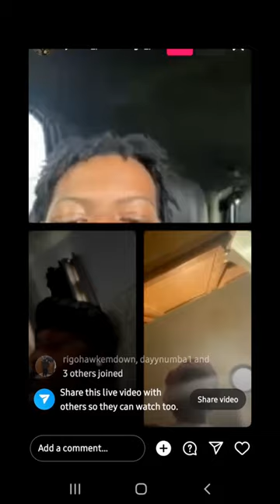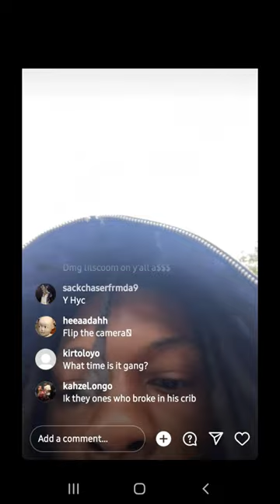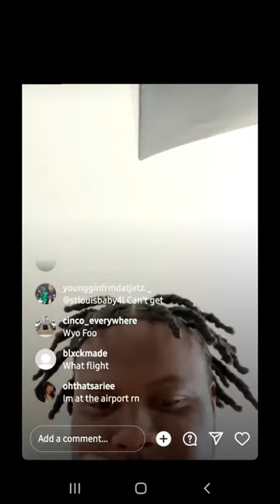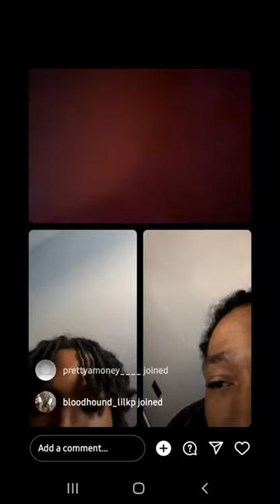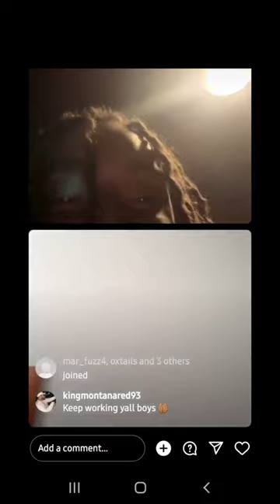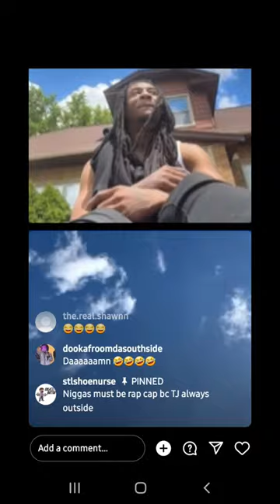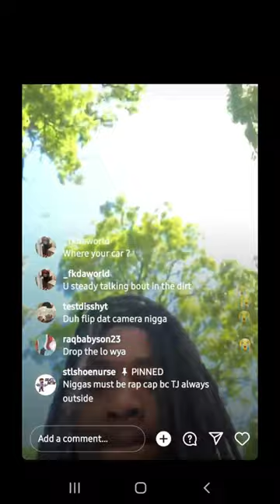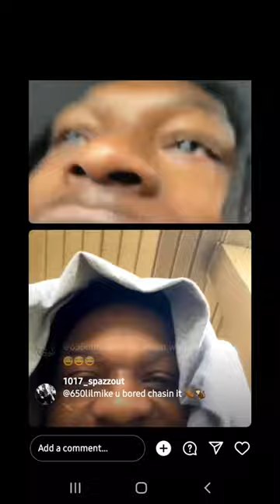🪡STitCh GNG Presents...Chicago Clipz 🎞 ⁵²⁶²⁴- ⁶¹²⁴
⁵²⁶²⁴- ⁶¹²⁴
🪡STitCh GNG Presents...Chicago Clipz 🎞

These videos are for educational and entertainment purposes only. I DO NOT CONDONE HARASSMENT OR BULLYING